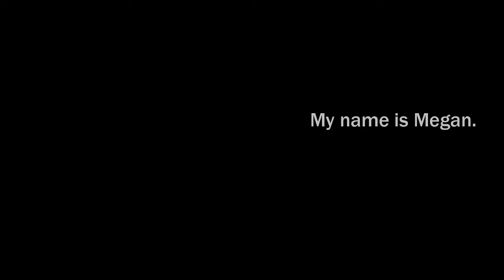Trip to Fort Hope {Part Three}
"The only way to serve God is to serve other people."  My recent trip to Fort Hope made me realize in a new way that the reward in serving goes far beyond the expense.

This is a look at the last few days of our visit to Fort Hope, when our team members finished up the building project, we held a Family Night that was SO much fun, and we visited the radio station for some music and scripture reading.  Our trip wrapped up with a bumpy ride on a very small and crowded plane, while rain storms loomed on the horizon.

If I could share one thing about this trip, it would be this:  Just do it.  Just go and serve.  I know you've thought about it, talked about it, considered the logistics.  The only thing holding you back is you.  Whether you go overseas and serve on another continent, whether you serve here in Canada, or whether you serve right next door, serving others will change your life.  Just do it.